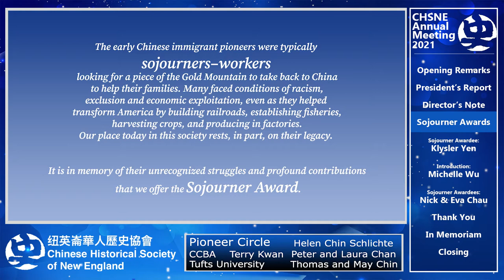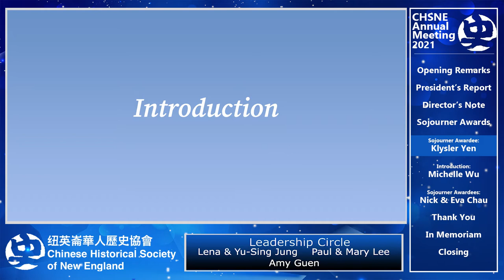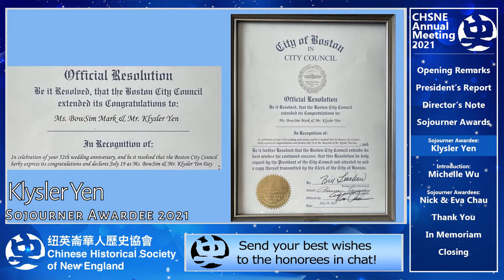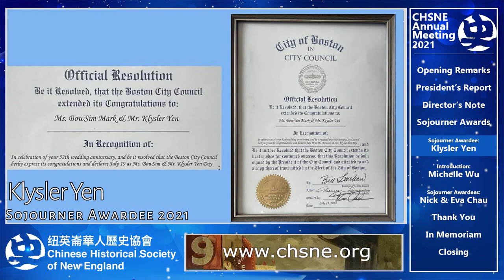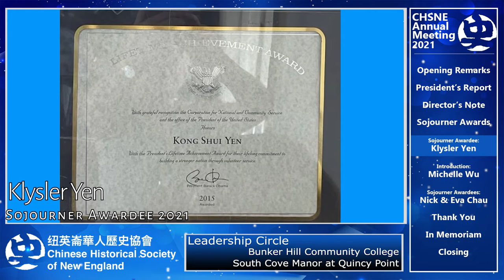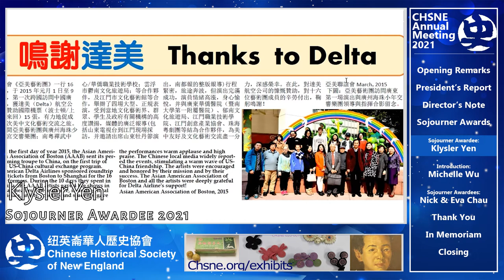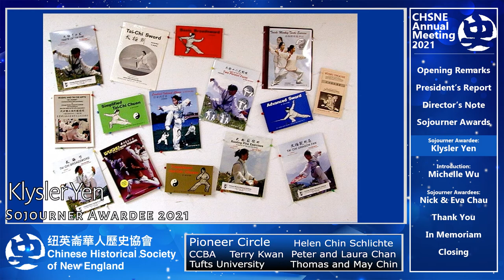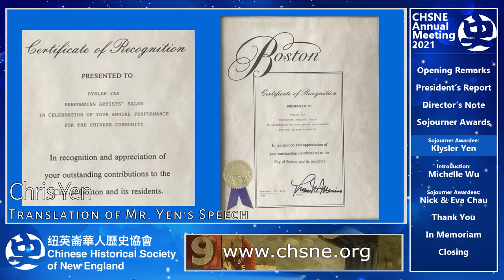2021 Sojourner Awardee - Klysler Yen Full Edit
In 2021, CHSNE awarded Mr. Klysler Yen a Sojourner Award for being a "Champion for equity/collaboration of Chinese/Asian Americans in media and advocacy​"

We were graciously joined by his daughter, Chris Yen, her husband Hubert Young, and Mr. Yen's nephew, Alan Yu.

Mr. Yen's speech is entirely in Cantonese, please see a transcription here; Chris Yen also follows with an English translation.

Thank you to our guests, and congratulations to Klysler Yen!